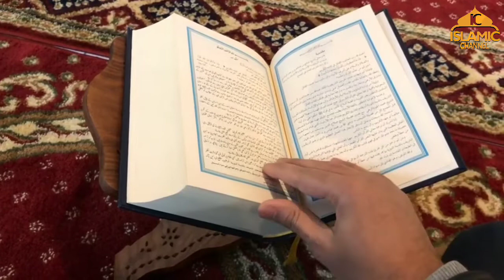৪৪ সূরা দুখান শুধু বাংলা অনুবাদ